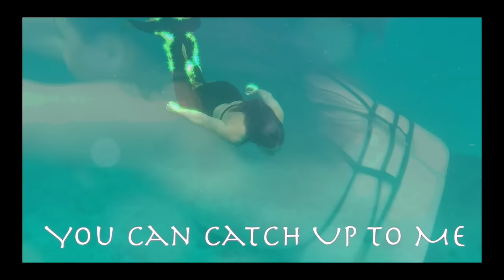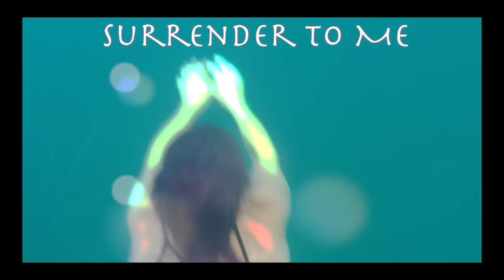Nesta! Trip Around Official Lyric Video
Nesta! takes us on an underwater journey while we explore the lyrics of Trip Around.